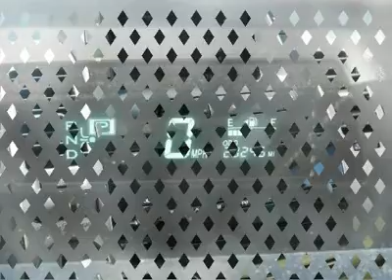2009 Toyota Prius - Hatchback Milford DE 12438A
2009 Toyota Prius  - $18960

Come in today to see this amazing Prius! With an EPA of 48 in the city and 45 on the highway you can keep on going down the road. Don't miss out, call today!